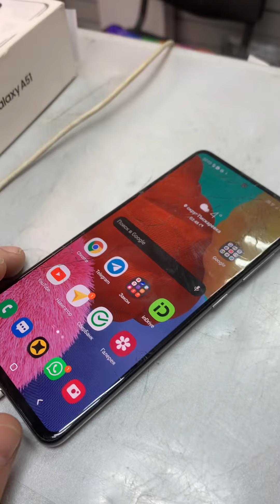Samsung a51 битый